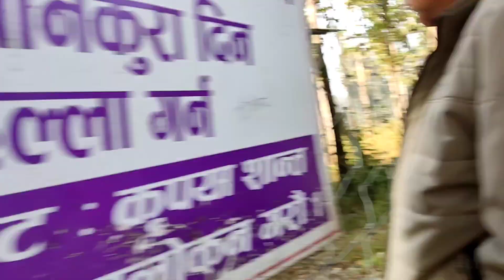Happy New Year 2024 Special Vlog | Surunga Jamunkhadi With Animals 😉 Some Fun